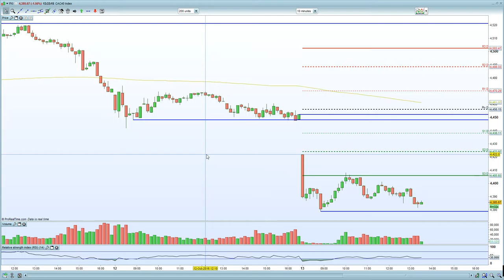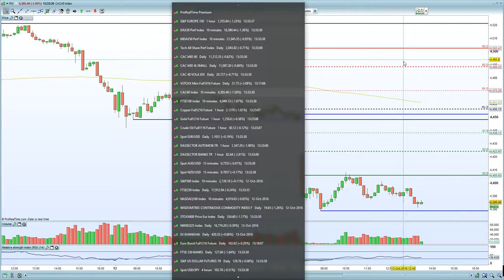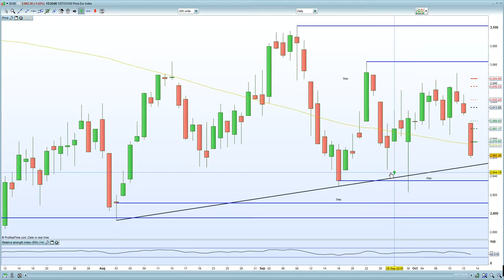FTSE 100 breaches 7000 on China growth concerns. DAX, CAC follow